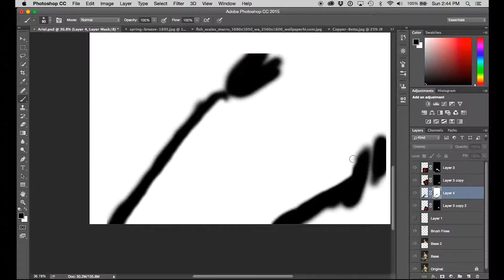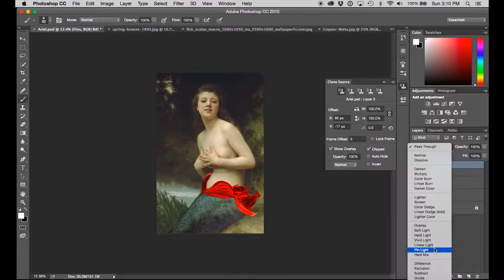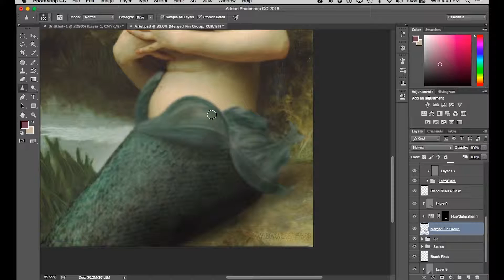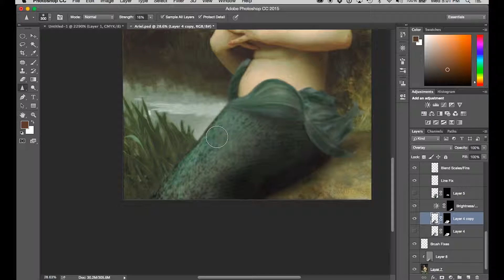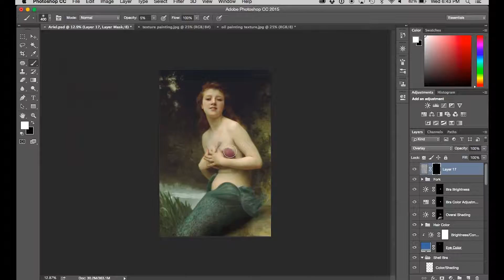Bouguereau's "Spring Breeze" to The Little Mermaid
A photoshop process transforming William–Adolphe Bouguereau's  "Spring Breeze" to the Little Mermaid, complete with her dinglehopper. The whole process took about 12 hours.